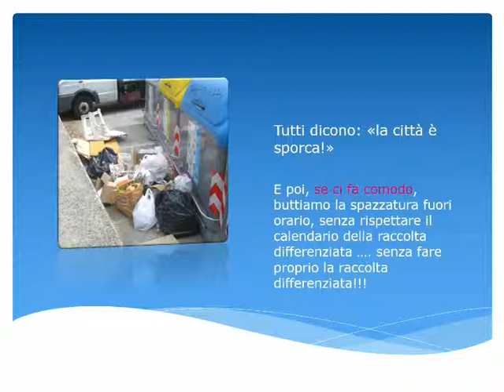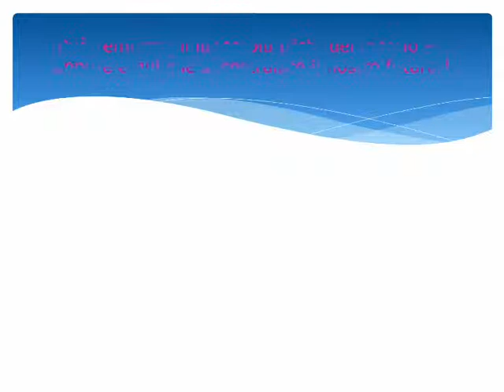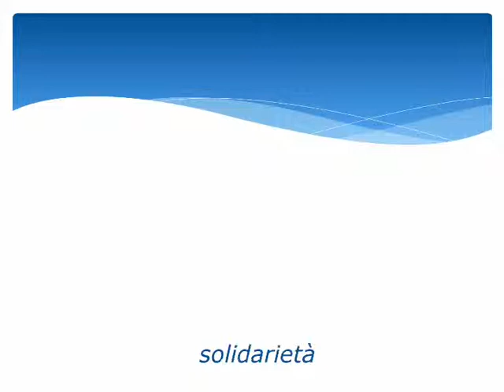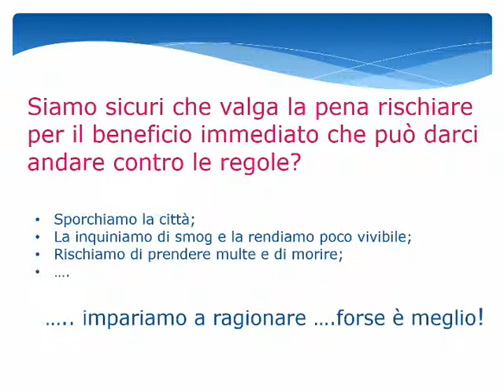LegalMente 2016 - Il video dei ragazzi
LegalMente - Le scelte che ci cambiano  Idee a confronto
IPIA Niglio - Sede di Grumo Nevano
12 Febbraio 2016
Giornata di studio e riflessione sulle piccole e grandi scelte che cambiano il nostro presente e il nostro futuro